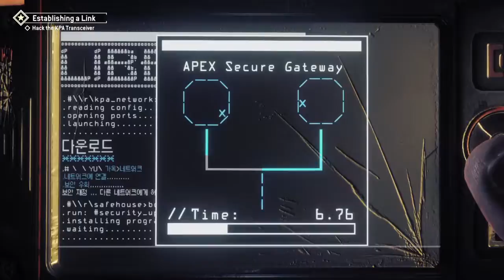BACK AGAIN AFTER 20 YEARS| Homefront Revolution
Finally back into this game and I am loving it so far.